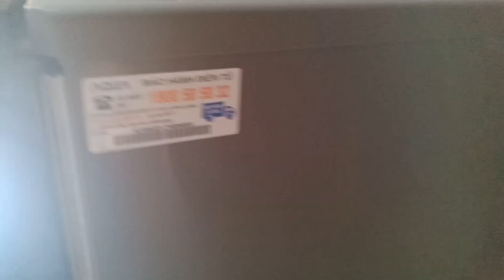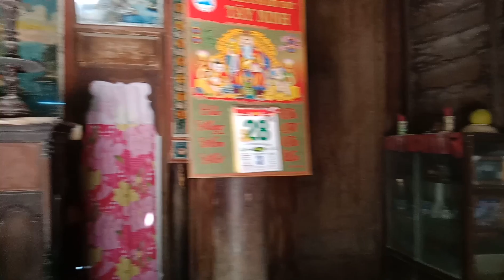Cụ Bà 93 Tuổi Nghèo Vật Chất Nhưng Giàu Tình Thương. Tây ninh